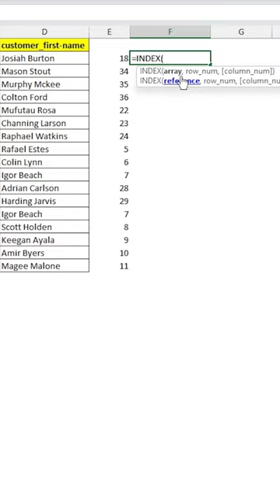Super Index and Match in simplest way | Index Match function in excel version office 365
The INDEX-MATCH function combination is a powerful tool in Excel for looking up and retrieving data from a table. It's often used as an alternative to the VLOOKUP function because it offers more flexibility and can handle more complex lookup scenarios. Here's a step-by-step guide on how to apply the INDEX-MATCH function in the simplest way

Suppose you have a table with two columns: "Product" (Column A) and "Price" (Column B), and you want to find the price of a specific product.

1. **Set up your Excel sheet:**

   A          B
   Product    Price
   Apple      1.00
   Banana     0.75
   Cherry     1.50

2. **Enter the data you want to look up:**

   Let's say you want to find the price of a "Banana," so you would enter "Banana" in a cell (e.g., cell D1) as your lookup value.

3. **Use the INDEX-MATCH formula:**

   In a different cell (e.g., cell E1), enter the following formula:

   ```excel
   =INDEX(B:B, MATCH(D1, A:A, 0))

   Breakdown of the formula:
   - `INDEX(B:B, ...)` is used to return the value from the "Price" column (Column B).
   - `MATCH(D1, A:A, 0)` is used to find the position of "Banana" (in cell D1) within the "Product" column (Column A). The "0" at the end means you're looking for an exact match.

4. **Press Enter:**

   After typing the formula, press Enter. The cell (E1) will now display the price of "Banana" (0.75).

That's it! You've successfully used the INDEX-MATCH function to find the price of a specific product in a table. You can drag the formula down to apply it to other products as well.

Keep in mind that INDEX-MATCH is versatile and can handle more complex lookup scenarios, including two or more criteria, multiple columns, and more. This example provides a basic illustration of its usage.